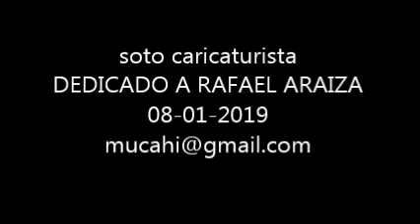Rafael Araiza historietista audio soto caricaturista en méxico es...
Quien fue Rafael Araiza Acosta, programa de radio de Soto caricaturista en internet México es... Monos, Monitos y Monigotes, con y sin bigotes (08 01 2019) , caricatura, politica, revista el metiche, museo de la caricatura y la historieta, soto caricaturas, dibujos, animacion, video carton, cartoon